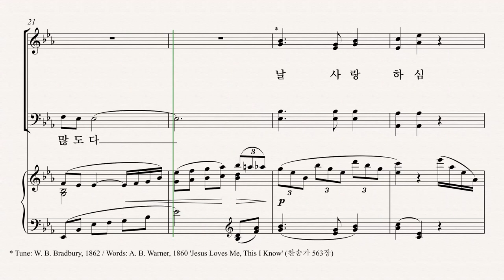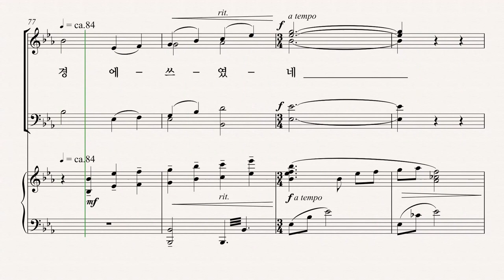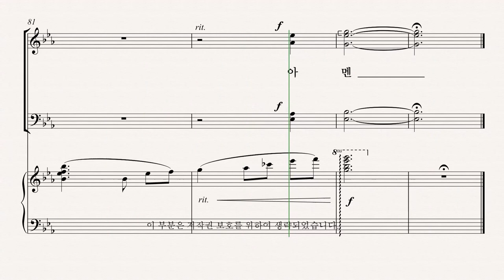[유빌라테] 유빌라테 명품성가 35집 '예수 사랑하심을' - Alto